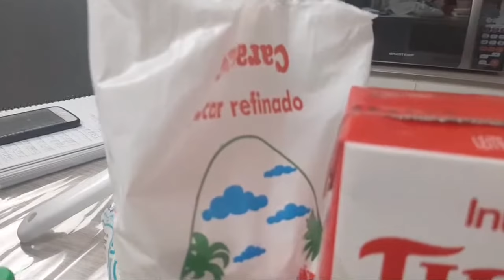Massa Amanteigada para Bolo [MUITO FÁCIL]😍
Aprenda como fazer uma massa de bolo amanteigada sem erro. Essa massa é perfeita pois é bem fofinha e o sabor também é maravilhoso
▶️Bolo degradê dourado passo a passo